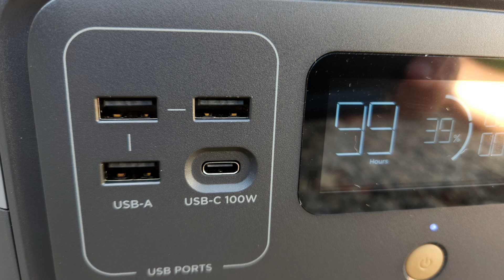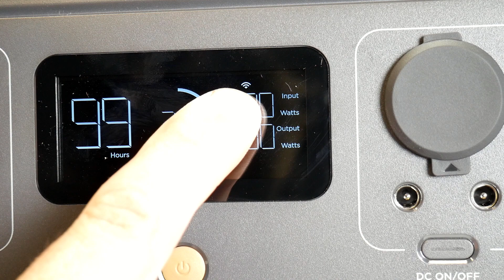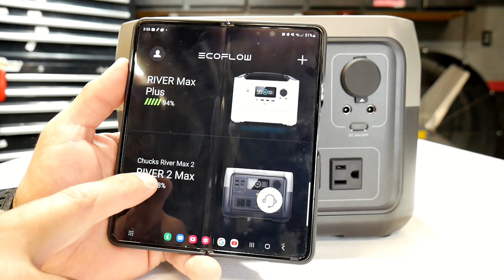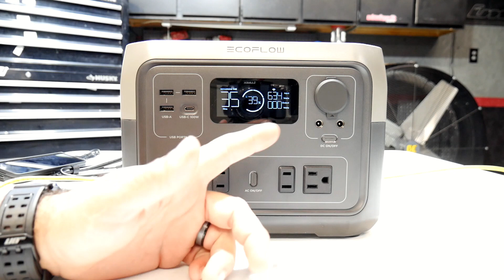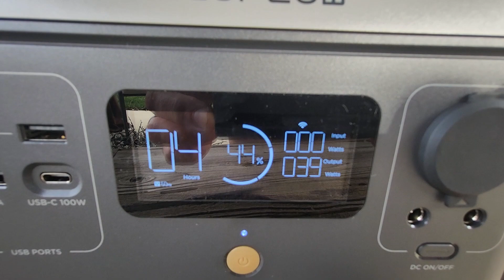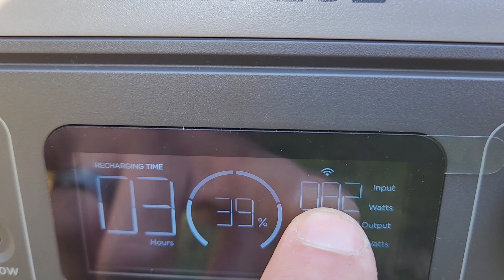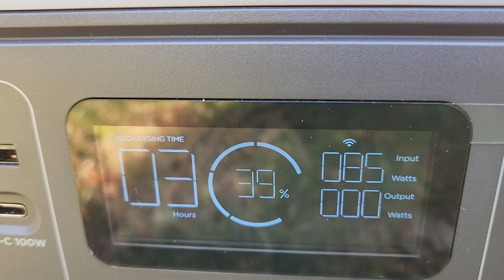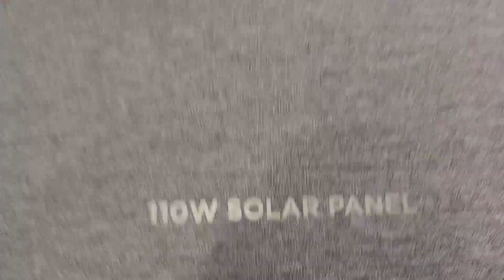EcoFlow RIVER 2 MAX The Best Portable power station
EchoFlow just released a new line of portable power station for 2022 This is the River 2 Max (500 watt/1000w surge) pure sine wave technology
Power never been this easy
Ecoflow river 2 max
EcoFlow River and river 2
River 2: A7IRSYFX
Rive 2 Max: WVB4725T
ECOFLOW Solar panel
Product and code are also available on EcoFlow Website from November 2, 2022: